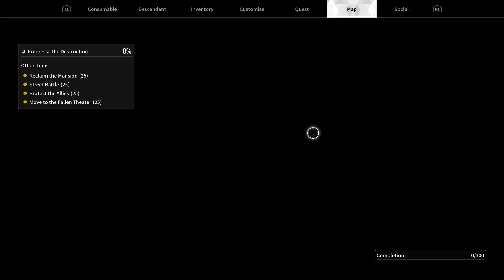The First Descendant nice graphics